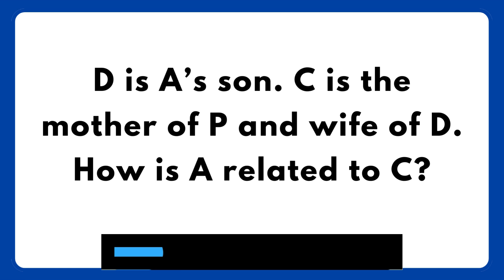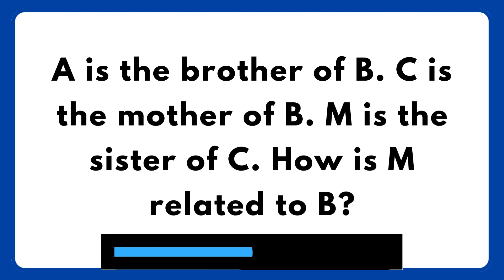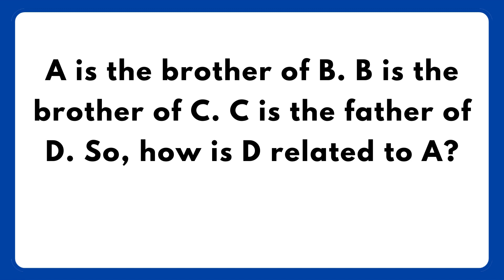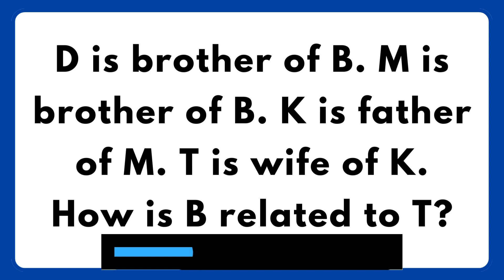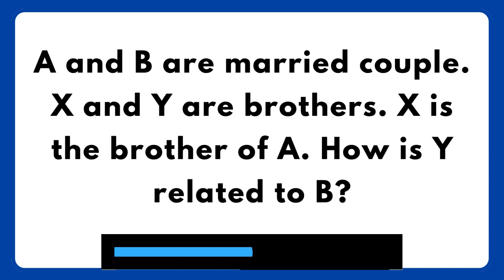Hard Riddles | Nobody can solve these | RIDDLE - 47